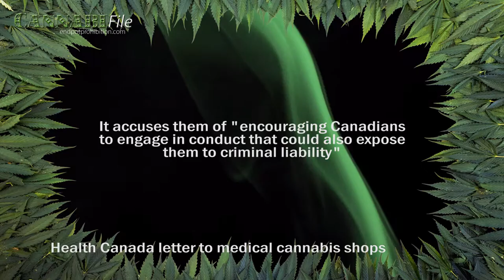Feds Threaten Medical Cannabis Shops with RCMP Raids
Health Canada sent cease-and-desist letters to illegal medical cannabis dispensaries throughout Canada on Wednesday, threatening RCMP raids if the shops don't shut down immediately.